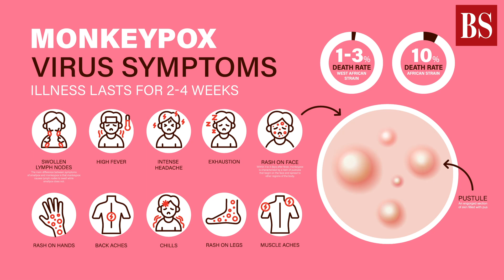Explained: Monkeypox symptoms, causes & prevention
Delhi confirmed its first case of monkeypox on 24th July, a day after it was declared a Public Health Emergency by the World Health Organisation.

So what is monkeypox? Watch the video to know more